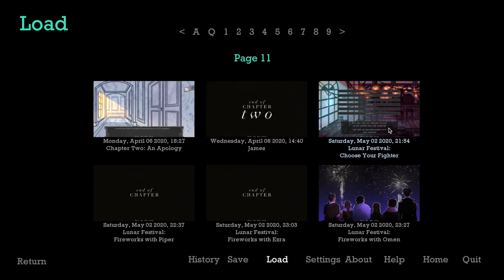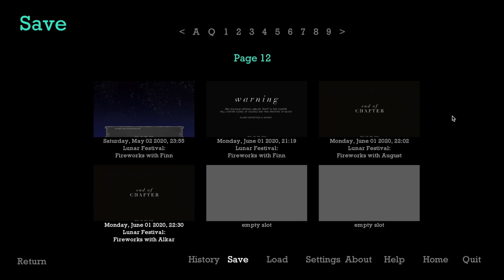Walking the Dog with Alkar - When The Night Comes Part 13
Finally, I get to go on Alkar's date!!! We remember the accents. We feed cake to a dog. Our date flirts with everyone except us. Alkar will not work with me, until he does.